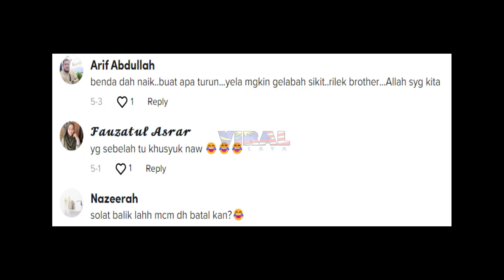VIDEO SOLAT JEMAAH BILA IMAM TERLUPA, TENGOK APA BERLAKU...